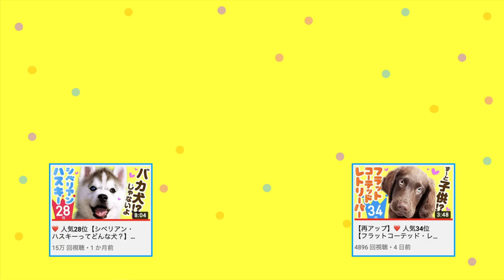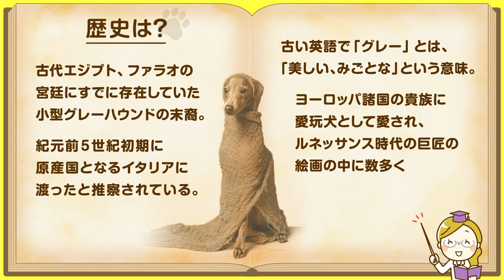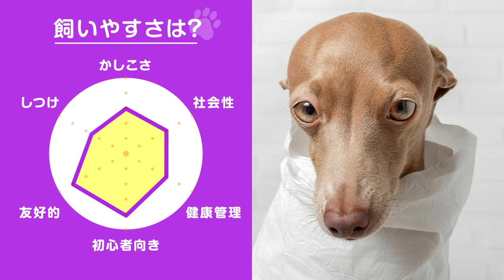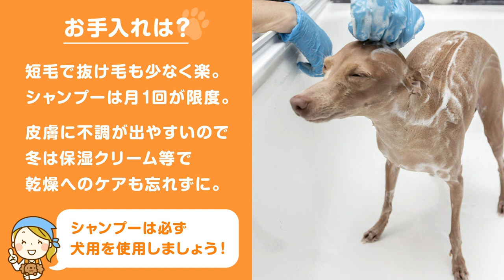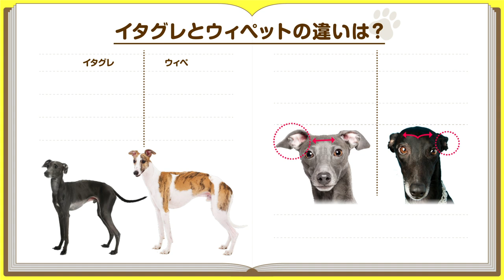❤️人気18位【イタリアン・グレーハウンドってどんな犬？】子犬の価格や性格、寿命、飼いやすさは？ カワイイ動画でチェック！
愛称は“イタグレ”！従順で飼いやすいイタリア原産の小型犬【イタリアングレーハウンド編】です。❤️動画の後半には飼い主の声も！

このチャンネルについて

【関連動画】
●スヌーピーのモデル。ヤンチャでイタズラ好きな垂れ耳犬

🐾【古代エジプトにも…】世界最小の視覚獣猟犬！イタリアングレーハウンドSP【松本秀樹のうれみみチャンネル】

🐾実は●●に弱いイタリアングレーハウンドの対策法など　どんな犬？飼い方？特徴は？現役ドックトレーナーの犬種紹介（Italian Greyhound）【ワンダフルパートナー】

🐾子犬が家に来た！ビビリまくってます！はじめて犬を飼う！【イタグレ】【ニコ主ニコの飼い主】

🐾イタリアングレーハウンドの魅力紹介【ケンタ ユカのダイエット&節約チャンネル】

🐾イタグレってどんな犬？イタグレについて解説します 【イタグレ 夫婦マルコとアンナ】【Marco_Anna _ Italian greyhound】

・Italian Greyhound named "Pumice" performs the best dog tricks!(2012) by BestItalianGreyhound
・Italský chrtík. Italian Greyhound.Taliansky chrtík.(2016) by OffLeashIG
・1살 이마(이탈리안 그레이하운드) 리(2020) by Blastcreep
・Speedy, the Six Million Dollar Italian Greyhound(2016) by Jim InPcola
・PLI Championnat du Monde 2012, Mont de Marsan CYNODROME « Roger Champagnat »(2012) by Dark Legend's
・Giving My Dogs A Bath While They Listen To Royalty Free Spa Music(2018)/My Dogs Eating Peanut Butter For 3 Minutes Straight(2017)/I Made A Train For My Dogs(2019)/Treating My Dogs Like Babies For A Day(2018)/My Dogs Enjoying Blankets (and Other Warm Things)(2020) by JennaMarbles
・Italian Greyhound's "Giovanni & Arlo" | Litter-Mate Training | San Antonio Dog Trainers(2019)/Greyhound, Luca! Off Leash Greyhound Dog Training | Off Leash K9 Training(2017)/14-Month Old Greyhound, Drax! Greyhound Dog Trainers in DC, VA, and MD(2016) by That Dog Trainer
・[이탈리안그레이하운드] 뽑뽀~ㅋ (italian greyhound)(2017)/[italian greyhoud] 이탈리안그레이하운드, 김맥스의 하루（2017）/[보부상]자전거보다 빠른 이탈리안그레이하운드, 자전거로 개와 산책하기, 강아지 산책, petego cycleash（2018）/[보부상]자전거보다 빠른 이탈리안그레이하운드, 자전거로 개와 산책하기, 강아지 산책, petego cycleash（2018）/이탈리안그레이하운드] 김맥스! 첫 째 아들을 보다! (italian greyhound puppy)（2018）/Italian Greyhound with 6 years old boy（2017） by 찬솔아빠
・My dog is like Ahhhh Ahhhh Ahhhh..!!!(2019)/I ALMOST DIED FROM CUTENESS（2019）/EXPLORE MY ITALIAN GREYHOUND DOG（2019）/회사에 출근한 강아지의 하루 일과는 자고 먹기 (이탈리안 그레이하운드)（2020）/Yes..?（2019） by Italian GreyHound Story 하룽튜브
・[마음이] #1 이탈리안그레이하운드가 비만견이라면? 현재 몸무게는? 뚱견이 된 이유_첫번째 다이어트 영상 (2020) by
마음이TV
・A 3-year-old Italian Greyhound has a breast lump 2/2(2014) by Kong Yuen Sing
・Italian Greyhounds Wag Tails, Get Treats!(2012)/Italian Greyhounds Cleaning Each Other's Ears(2011)/Italian Greyhounds Licking Ears(2014)/Italian Greyhounds Like Oranges. Pure Cuteness.(2011)/Italian Greyhounds Sit for a Treat(2008) by Tamer Mahrous
・WDS 2016, italian sighthound ring: females (camera)(2016) by ArctiquesVideo
・Italian Greyhound - Top 10 Facts(2020) by Dogs Wiz
・Raw feeding puppies Artefakt greyhounds(2016) by ArtefaktR